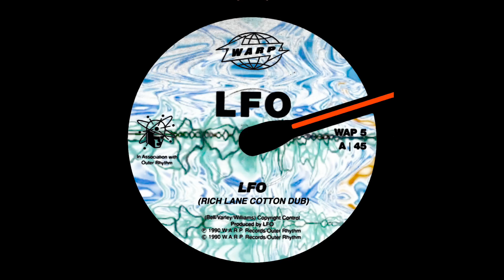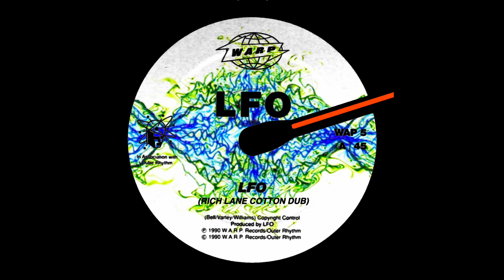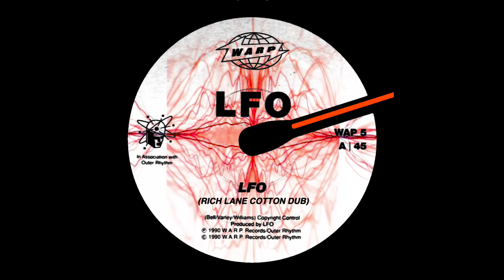LFO (Rich Lane Cotton Dub)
Written by Bell/Varley/Williams.

Unofficial cover version 2018, contains no samples of original.

Original 'Leeds Warehouse' Mix available here - please support the original artist/label.